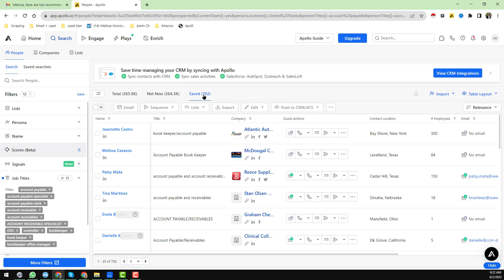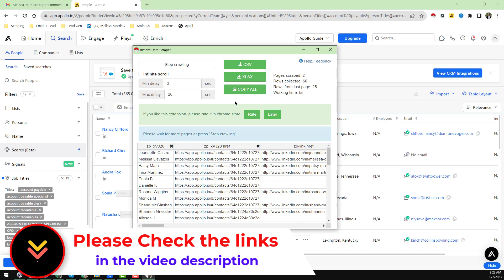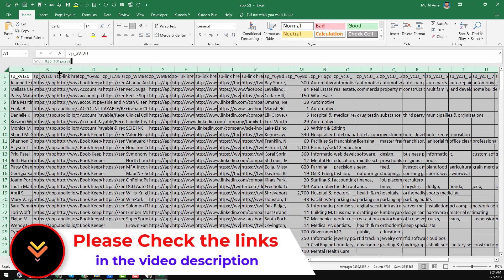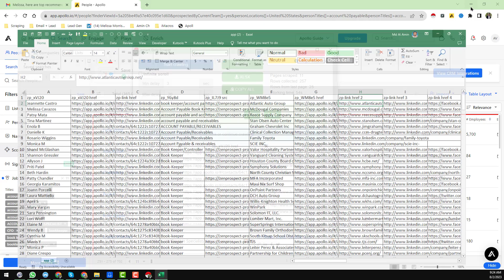Scrape Apollo.Io With Instant Data Scraper - Apollo.Io Lead Generation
In this exciting tutorial, we'll show you how to scrape data from Apollo.io using the powerful tool, Instant Data Scraper. Unleash the potential of Apollo.io for lead generation as we guide you through the process of extracting valuable data to fuel your business growth.

Apollo.io is a game-changer for businesses looking to find and connect with their target audience effectively. With its vast database of prospects and valuable information, it presents a goldmine of opportunities for lead generation. However, manual data extraction can be time-consuming and inefficient, making it essential to use the right tools to streamline the process.

In this video, we'll introduce you to Instant Data Scraper, an exceptional web scraping tool that seamlessly integrates with Apollo.io. Here's what you can expect to learn:

Introduction to Web Scraping:

Understand the concept of web scraping and its significance in lead generation.
Learn how Instant Data Scraper can simplify the data extraction process.
Installing Instant Data Scraper:

Step-by-step guide on installing the Instant Data Scraper Chrome extension.
Configuring the extension for optimal performance.
Navigating Apollo.io for Data Scraping:

Familiarize yourself with Apollo.io's user interface and layout.
Identify the data you want to extract for lead generation.
Creating a Data Scraping Recipe:

Learn how to build a data scraping recipe using Instant Data Scraper.
Set up the necessary parameters to capture specific information.
Running the Data Scraping Process:

Execute the scraping process and witness Instant Data Scraper in action.
Verify the accuracy of the extracted data.
Managing and Exporting Scraped Data:

Organize and manage the scraped data efficiently.
Export the data to various formats for further analysis and usage.
Best Practices for Responsible Scraping:

Understand the importance of ethical web scraping practices.
Leveraging Scraped Data for Lead Generation:

Discover how to convert the scraped data into targeted leads.
Implement effective outreach strategies to maximize lead conversion.
Troubleshooting and FAQs:

Address common issues that may arise during the scraping process.
Provide answers to frequently asked questions for a seamless experience.
By the end of this tutorial, you'll be equipped with the knowledge and skills to harness the potential of Apollo.io through web scraping with Instant Data Scraper. Empower your lead generation efforts with precise and up-to-date data, giving your business a competitive edge in the market.

Please note that web scraping should always be done responsibly and in compliance with relevant laws and guidelines.

If you're ready to take your lead generation to new heights with the power of Apollo.io and web scraping, then this tutorial is a must-watch for you.